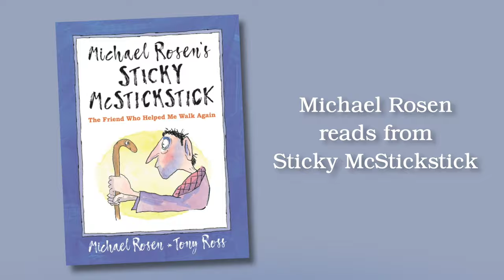Sticky McStickstick by Michael Rosen, illustrated by Tony Ross | Book trailer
With the support of those around him, and his trusty walking stick, Sticky McStickstick, Michael Rosen Learns to walk again.

A true story of hope, resilience and recovery.